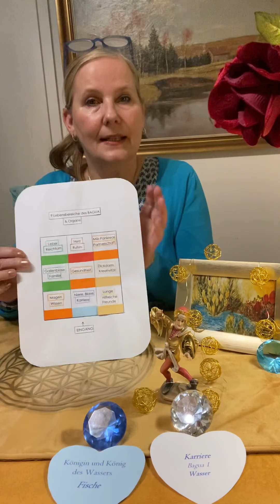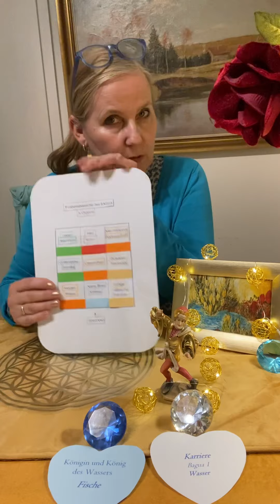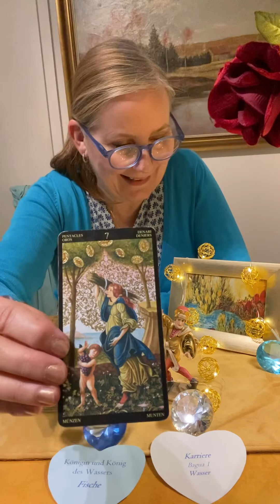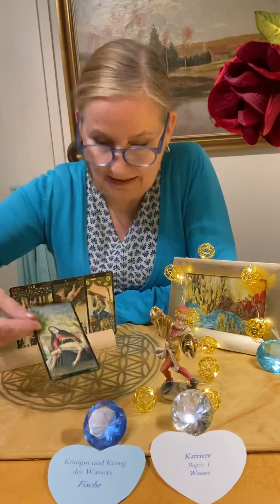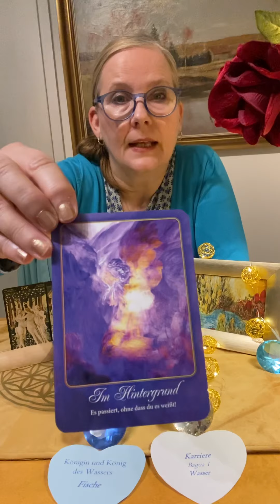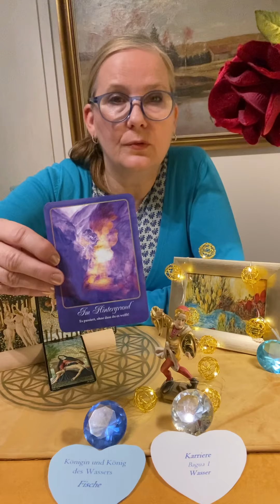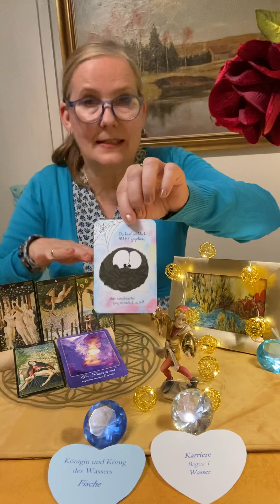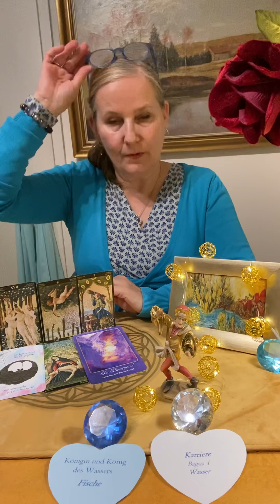🔵 NEUstart KARRIERE 🔵 für FISCHE 💦 & HASE: "WAS ist dir NICHT BEWUSST" ? 😇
Dich erwarten interessante Readings, Coachings & Podcasts zu folgenden Lebensbereichen:
1. KARRIERE 2. PARTNERSCHAFT 3. FAMILIE
4. REICHTUM 5. GESUNDHEIT 6. HILFREICHE FREUNDE
7. KREATIVITÄT 8. WISSEN 9. RUHM

Herzensgrüsse, Monika 💗

Kartendecks
Alle Rechte an den von mir verwendeten Kartendecks liegen bei dessen/deren Hersteller/-in und/oder dessen/deren Verlag !